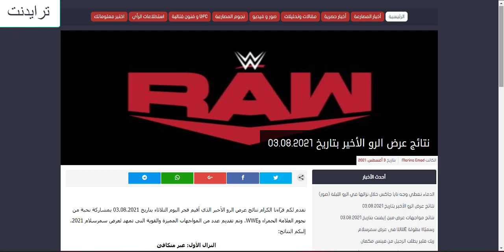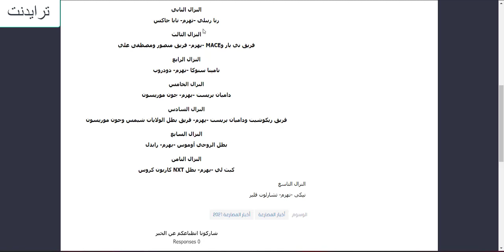نتائج عرض الرو الأخير بتاريخ 03/08/2021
عرض 3/8/2021,
اخبار المصارعة,
المصارع,
أخبار المصارعة,
أخبار المصارعة الحرة,
اخبار المصارعة,
مصارعة,
المصارع,
اخبار المصارعة الحرة.
مصارعة اليوتيوبر,
مصارعة منصور الشهيل,
مصارعة انس الشايب مع راشد,
مصارعة انس و راشد,
مصارعة رومان رينز,
مصارعة عبيدان,
مصارعة wwe,
مصارعة￼,
مصارعة وليد,
مصارعة يو اف سي,
مصارعة يد,
مصارعة يونانية,
مصارعة يدين,
مصارعة يوم,
مصارعة يونيو 2021,
مصارعة يوم الاثنين,
مصارعة يحبون,
مصارعة ولد ضد ولد,
مصارعة وليد اخو نور ستارز,
مصارعة وليد ستارز,
مصارعة وحيد جلال,
مصارعة وليد شارك,
مصارعة وحيد القرن,
مصارعة وحب,
lwhvum شيلات,
مصارعة حرة,
مصارعة هيل ان سيل 2021,
مصارعة هوجن قديم,
مصارعة هوجن والمحارب,
مصارعة هذا الاسبوع,
مصارعة هوق هوقن,
مصارعة هولك هوجن ضد اندريه العملاق,
مصارعة هيل ان سيل,
مصارعة هندية مضحكة,
مصارعة نسائية رويال رامبل 2021,
مصارعة نسائية رويال رامبل السعوديه,
مصارعة نسائية ضد رجالية,
مصارعة نسائية رويال رامبل روندا روزي,
مصارعة نسائية في المدرج الروماني,
مصارعة نسائية مصر,
مصارعة نسائية رويال رامبل في السعودية,
مصارعة نمر واسد,
مصارعة ن,
مصارعة محمد خالد,
مصارعة موني ان ذا بانك 2021,
مصارعة ماكنتاير ضد لاشلي,
مصارعة مصر,
مصارعة مصريه,
مصارعة مباشر اليوم,
مصارعة محمد علي كلاي,
مصارعة لوقن بول,
مصارعة لعبة 2020,
مصارعة لوغان بول,
مصارعة لوقن بول ضد فلويد,
مصارعة لوغان بول و,
مصارعة ليسنر,
مصارعة لعبه,
مصارعة لوتشيا,
المصارعة الحرة,
المصارعة الحرة 2021 اليوم مباشر,
المصارعة الرومانية,
المصارعة الحرة 2021,
المصارعة في السعودية 2019,
المصارعة الحرة 2020 اليوم مباشر,
المصارعة المصرية,
المصارعة الحرة 2021 اليوم مباشر مترجم,
مصارعة كلاب بيتبول ضد روت وايلر,
مصارعة كالي ضد اندرتيكر,
مصارعة كنغر,
مصارعة كوتشي,
مصارعة كل المصارعين,
مصارعة كين شامروك,
مصارعة كرة القدم,
مصارعة كرتون اطفال,
مصارعة قديمة 1990,
مصارعة قديم,
مصارعة قفص الجحيم,
مصارعة قروب مرتضى,
مصارعة قبل يوم,
مصارعة قراند 5,
مصارعة قفص الاقصاء,
مصارعة قص الشعر,
مصارعة فريق,
مصارعة فزعة,
مصارعة فريق الدرع,
مصارعة فتاة ضد رجل,
مصارعة في مصر,
مصارعة في القفص الحديدي,
مصارعة فزعة رومان رينز,
مصارعة فتاة وشاب,
مصارعة غرفة الاقصاء ٢٠٢٠,
مصارعة غريبة,
مصارعة غير عادلة,
مباراة مصارعة غرفة الاقصاء,
غون مصارعة الايدي,
غريبة الناس مصارعة,
مقالب غوار مصارعة حسني,
مصارعة عبد السلام,
مصارعة عامر,
مصارعة عمر بن الخطاب,
مصارعة عرض الرو الاخير,
مصارعة عائلة وايت,
مصارعة عامر شباب البومب,
مصارعة عامر وجون,
مصارعة طور المهنة 2k20,
مصارعة طاولات وكراسي,
مصارعة طوكيو,
مصارعة طواحين الهواء,
طور المهنة مصارعة 2020,
مصارعة 2018 طور المهنة,
طور القصة مصارعة 2019,
طارق شو مصارعة,
مصارعة ضحك,
مصارعة ضد مصارع,
مصارعة ضد بنات,
مصارعة ضرب الحكم,
مصارعة ضد,
مصارعة ضد جودو,
مصارعة ضد جون سينا,
مصارعة ضد كمال الاجسام,
مصارعة صعبة,
صالح مصارعة,
بهجت صابر مصارع الفئران,
صوت مصارعة للمونتاج,
صوت مصارعة القطط,
صحاب النقرة مصارعة,
تحشيش مصارعة علي صادق,
اغنية هلا مصارعة محمد صلاح,
مصارعة شيمس ضد منصور,
مصارعة شيلات رومان رينز,
مصارعة شباب ضد بنات,
مصارعة شون مايكل,
مصارعة شيبان,
مصارعة شيلات اندرتيكر,
مصارعة شباب البومب,
مصارعة شاب وبنت,
مصارعة ستيف اوستن,
مصارعة سومو,
مصارعة سيث رولينز,
مصارعة سنوكا,
مصارعة سوني 4,
مصارعة سترومان,
مصارعة سعودي ضد ايران,
مصارعة ستينج,
مصارعة زمان,
مصارعة زوجة رومان رينز,
مصارعة زواج,
مصارعة زومبي,
مصارعة زلزلة,
مصارعة زينب واحمد حسن,
مصارعة زمان ابراهيم الراشد,
مصارعة زمان توني اطلس,
مصارعة رويال رامبل,
مصارعة رومان رينز ضد اندرتيكر,
مصارعة رومان,
مصارعة رويال رامبل 2021,
مصارعة رومان رينز شيلات,
مصارعة رومان رينز ضد جون سينا,
مصارعة رومان رينز ضد برون سترومان,
مصارعة ذا روك,
مصارعة ذا شيلد,
مصارعة ذا روك ضد بروك ليسنر,
مصارعة ذا روك ضد جون سينا,
مصارعة ذا شيلد ضد عائلة وايت,
مصارعة ذا شيلد ضد ايفلوشن,
مصارعة ذراع,
مصارعة ذا روك ضد اندرتيكر,
مصارعة دين امبروز,
مصارعة درو ماكنتاير ضد بوبي لاشلي,
مصارعة دموية رومان رينز,
مصارعة دبليو دبليو اي,
مصارعة دين امبروز 2021,
مصارعة دانيال براين,
مصارعة دولف زيجلر,
مصارعة دين امبروز شيلات,
مصارعة خيانة فريق الدرع,
مصارعة خلف كواليس,
مصارعة خروج من الحلبة,
مصارعة خمسين مصارع,
مصارعة خان باب,
مصارعة خالد بن الوليد وعمر بن الخطاب,
مصارعة خارج الحلبة,
مصارعة خيانة الفريق,
مصارعة حرة بنات ضد رجال,
مصارعة حرة نسائية حديثة,
مصارعة حريمى فى مصر,
مصارعة حرة بين شاب وبنت,
مصارعة حبيب مع كونور,
مصارعة حرة جديدة ٢٠٢١,
مصارعة حرة رومان رينز,
مصارعة حرة ٢٠٢١,
مصارعة جون سينا,
مصارعة جديد ٢٠٢١,
مصارعة جولد بيرج,
مصارعة جون سينا ضد بروك ليسنر,
مصارعة جديدة اليوم,
مصارعة جون سينا وراندي اورتن,
مصارعة جون سينا ضد رومان رينز,
مصارعة جدة,
مصارعة ثعبان,
مصارعة ثنائية,
مصارعة ثلاثين واحد,
مصارعة ثلاثة ضد ثلاثة,
مصارعة ثلاثية,
مصارعة ثعبان وتمساح,
مصارعة ثور في المنام,
مصارعة ثعبان في المنام,
مصارعة ترامب,
مصارعة تمثيل,
مصارعة توب 10,
مصارعة تربل اتش,
مصارعة تعليق مصري,
مصارعة تعليق عربي,
مصارعة تهاني القحطاني,
مصارعة تحدي امراة ضد رجل,
مصارعة بدون شيلات,
مصارعة بناتية wwe,
مصارعة بوبي لاشلي ضد ماكنتاير,
مصارعة بناتية 2020,
مصارعة بناتية 2019,
مصارعة باتل رويال,
مصارعة بروك ليسنر ضد ماكنتاير 2020,
مصارعة بين اندرتيكر وبروك ليسنر,
مصارعة ب,
مصارعة اندرتيكر,
مصارعة السومو,
مصارعة الاذرع,
مصارعة الايدي,
مصارعة انس و راشد كامله,
مصارعة 1998,
مصارعة 10,
مصارعة 15,
مصارعة 1999,
مصارعة 1980,
مصارعة 1988,
مصارعة 1997,
مصارعة 1995,